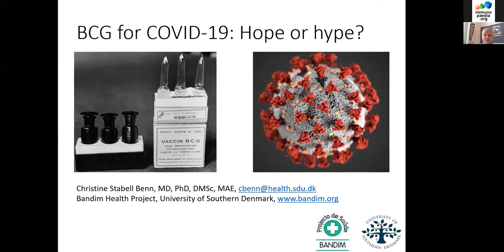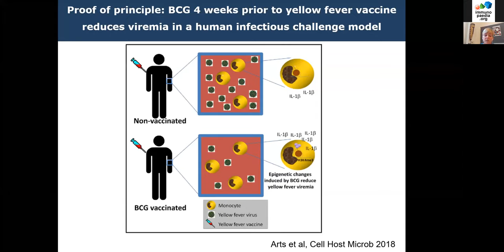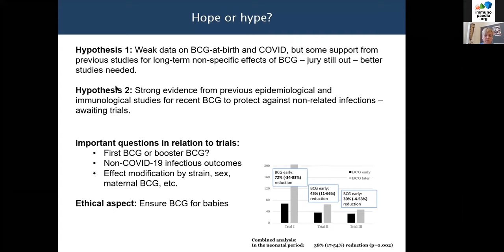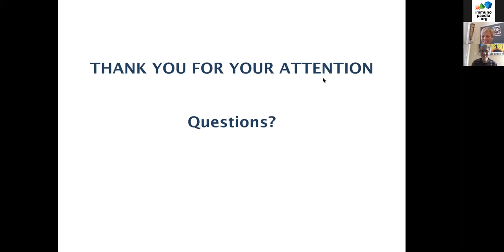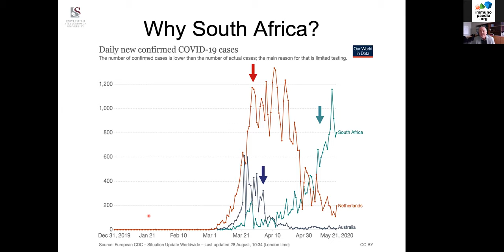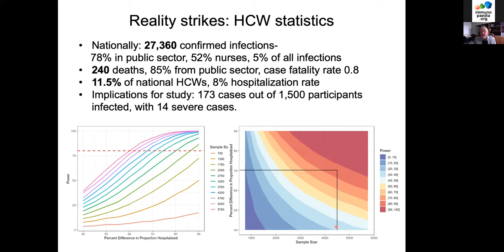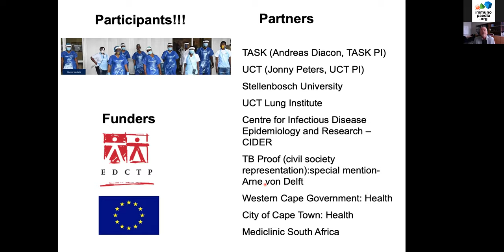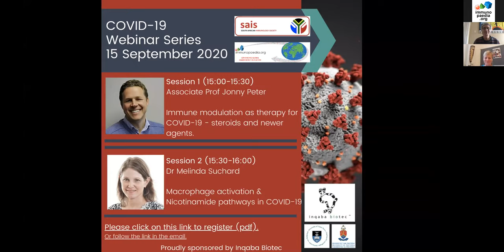SAIS/Immunopaedia Webinar on BCG & COVID-19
Why is BCG a vaccine against TB getting so much hype during the COVID-19 pandemic? This webinar features talks by Prof Christine Benn on “BCG for COVID-19 – hope or hype?” & Prof Gerhard Walz on “BCG trials for COVID-19 in SA – progress and promise.” Both talks discuss how BCG may have non-specific effects against other infections, and how it could be used to potentially reduce the incidence of COVID-19 before an approved efficacious COVID-19 vaccine is available.